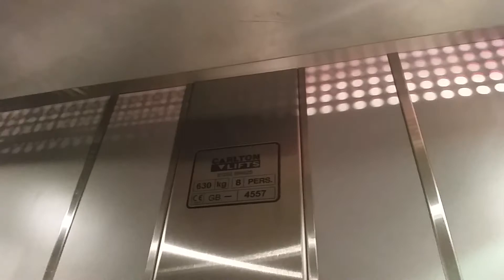Carlton Lift @ Sports Direct Fitness in Birmingham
Serial No: 4557
Floors: 2 (B,G)
Capacity: 630KGS/8 Persons
Doors: Double Speed Sliding Doors
The Lift has a separate entrance & Exit Doors